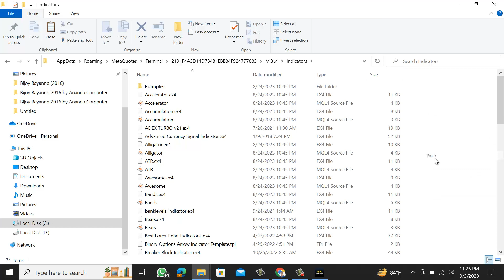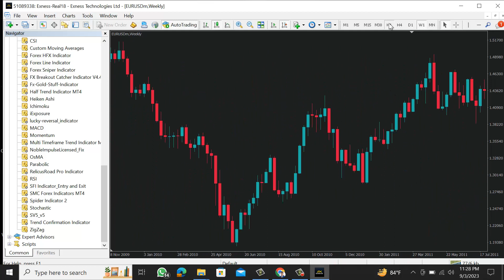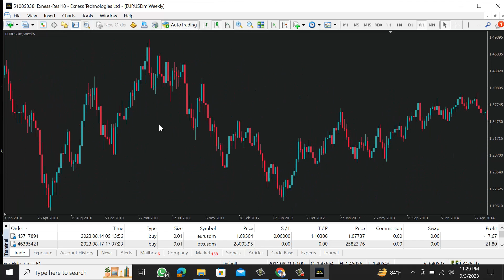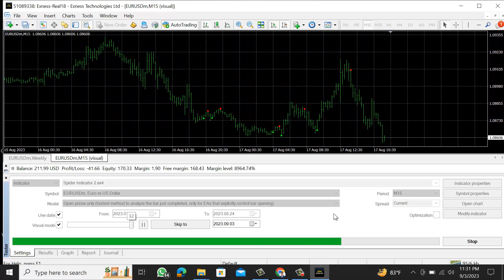Spider Indicator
In this channel, we are giving free paid forex indicators for all.Online Tips 365 is dedicated to help traders to be successful and  earn money in forex trading.Spider Indicator

Most Accurate and Profitable Paid Forex Indicator:

God bless!
Online Tips 365
youtube earning
freelance earning
forex trading
ফরেক্স শিক্ষা
forex trading system
ফরেক্স বাংলা
forex indicator
ট্রেডিং স্ট্রাটেজি
trading indicators
accurate indicator mt4
forex robot
forex free ea
best indecator